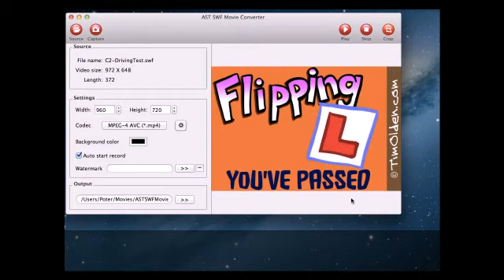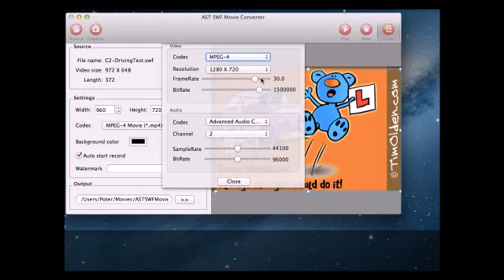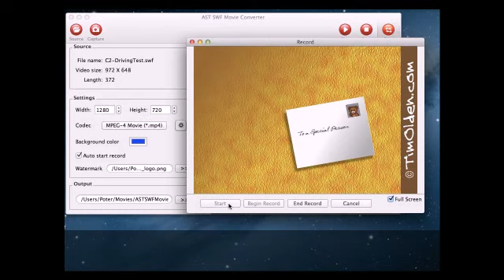How to Convert SWF to AVI on Mac OS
Convert SWF to AVI on Mac OS with AST SWF Converter for Mac.